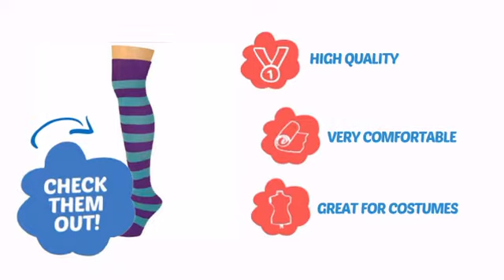Striped Socks - Turquoise/Purple - ClownAntics.com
Striped Socks - Turquoise/Purple is brought to you the leading clown supply shop for the professional and beginning clown.